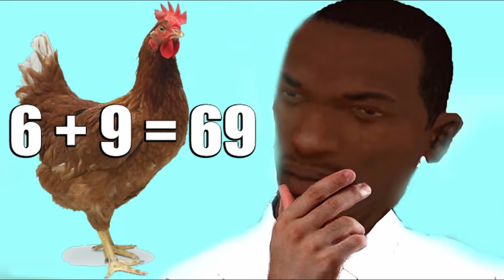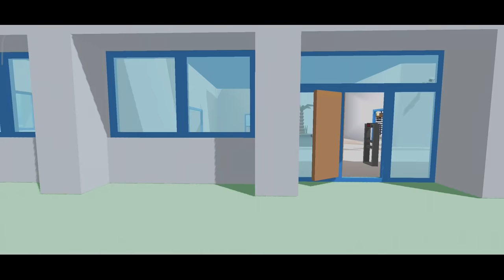Dude Theft Wars All Richie's Mission !!! 🔥🔥🔥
How To Unlock Richie :
00:00 - Intro
00:17 - 1. Prologue / Richie's Story
02:28 - 2. Talk To Kiril !!!
02:47 - 3. Bring Back Kiril's car behind the police station
03:55 - 4. Beat Kiril's Time Record
05:40 - 5. Find 3 Pieces for a hacking device
07:07 - 6. Get 3000$
07:21 - 7. Collect The Batteries From Dudemart
08:07 - 8. Beat The Hay Gang
08:38 - 9. Take a Photo of Richie's Jail Number
10:14 - 10. Drive a duber and drop 3 dudes in a row
13:05 - Final Mission
15:39 - Ending
16:22 - Outro